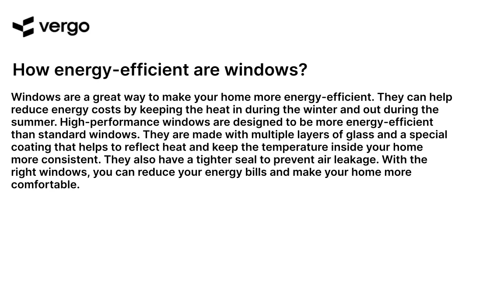Windows: The Energy-Efficient Choice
Windows is the energy-efficient choice for your home or business. With Windows, you can save money on energy costs while still enjoying the latest features and technology. Windows offers a range of energy-saving features, from power-saving modes to intelligent standby and hibernation settings. With Windows, you can reduce your energy consumption and help the environment. Get the most out of your energy-efficient Windows experience today.